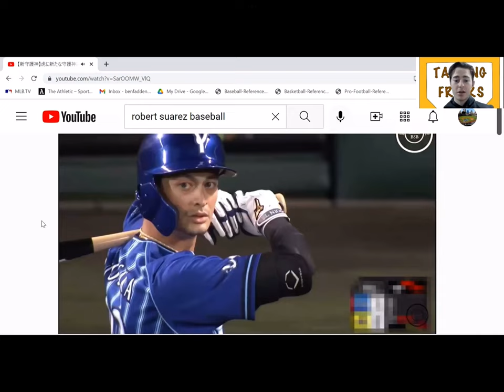Clip from Ep. 76: Film on Padres target Robert Suarez